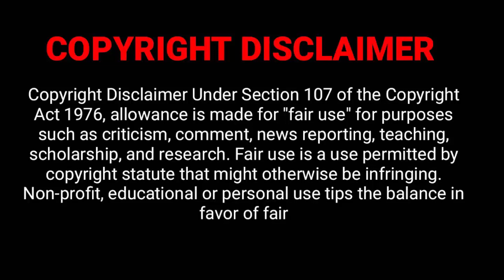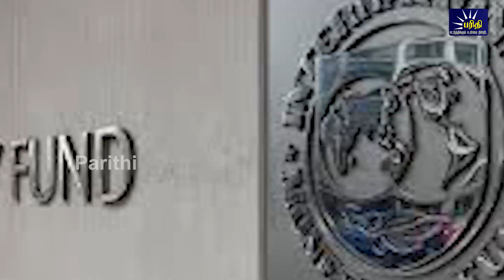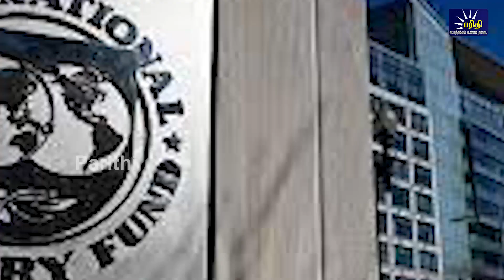மதியநேரச்செய்திகள் | 31.07.2022 | Lunchtime News 📰